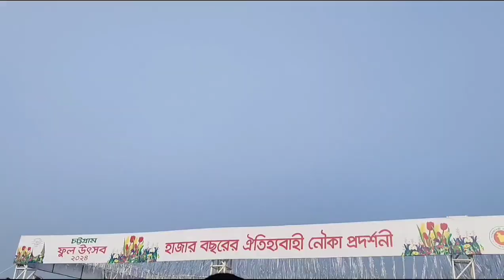চট্টগ্রামের ফৌজদারহাটে অবস্থিত সৌন্দর্য মণ্ডিত ডিসি পার্ক || DC Park at Faujdarhat Chittagong 🥀🌺👌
প্রিয় দর্শকবৃন্দ, আসসালামু আলাইকুম। এটি হচ্ছে লিলিয়াম ফুল। পাওয়া যায় উত্তর আমেরিকার দেশগুলোতে। এমন আরো দেশি বিদেশি নানা রঙের ফুল দেখতে হলে আপনাদেরকে আসতে হবে চট্টগ্রামের ফৌজদারহাটে অবস্থিত ডিসি পার্কে। প্রতি বছর ফেব্রুয়ারি মাসে ডিসি পার্কে ফুল উৎসবের আয়োজন করা হয়। মাসব্যাপী এই উৎসবে আছে চিত্রকলা প্রদর্শনী, ভায়োলিন প্রদর্শন, পুতুল নাচসহ নানান আয়োজন। ৩০ টাকার টিকিটের বিনিময়ে এগুলোর সবকিছু উপভোগ করার সুযোগ রয়েছে আপনাদের জন্য। ১২৭ প্রজাতির লক্ষাধিক ফুলের চারা রাখা হয়েছে এই পার্কে। সাগরপাড়ে ১৯৪ একর জমির ওপর গড়ে ওঠা এ বাগান থেকে ছড়িয়ে পড়ছে ফুলের সৌরভ। দর্শকপ্রিয় করতে বাগান সাজানো হয়েছে দুবাইয়ের মিরাকল গার্ডেনের আদলে। ফুল উৎসবের পাশাপাশি থাকছে সাংস্কৃতিক আয়োজন, ঘুড়ি, ভায়োলিন ও চট্টগ্রামের ঐতিহ্যবাহী সাম্পান উৎসব। এরকম আরো ভিডিও দেখতে আমার চ্যানেলের সাথেই থাকুন। সবাইকে অসংখ্য ধন্যবাদ। ❤️❤️❤️

Dear audience, Assalamu Alaikum.  This is the lilium flower.  Found in North American countries.  If you want to see more such native and foreign colorful flowers, you have to come to DC Park located in Faujdarhat, Chittagong.  Flower festival is organized in DC Park every year in February.  This month-long festival has various events including painting exhibition, violin show, puppet dance.  You have the opportunity to enjoy all these for a ticket of 30 rupees.  Millions of 127 species of flower seedlings have been kept in this park.  The fragrance of flowers is spreading from this garden which is built on 194 acres of land on the seashore.  The garden has been designed in the style of Dubai's Miracle Garden to attract visitors.  Along with the flower festival, there are cultural events, kite, violin and Chittagong's traditional sampan festival.  Thank you all very much❤️❤️❤️️

Md. Arif Sarkar
মোঃ আরিফ সরকার
MD. ARIF SARKAR

আমার চ্যানেলে যুক্ত থাকার জন্য আপনাকে অসংখ্য ধন্যবাদ। ❤️❤️❤️